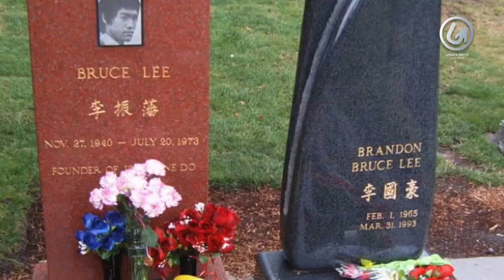DITEMBAK TEMAN MAINNYA !? Deratan 9 Artis Meninggal Dunia saat Syuting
Kematian adalah rahasia Tuhan. Kepergian seseorang bisa sangat mendadak, seperti sederet artis di bawah ini. Sejumlah publik figur berikut mengembuskan napas terakhir saat masih menjalani proses syuting.

Penyebabnya pun beragam, sebagian karena sakit, sementara lainnya karena kecelakaan di lokasi pengambilan gambar. Dikutip dari  Suara.com Berikut sederet artis meninggal dunia saat syuting.

CHANNEL UPDATE ARTIS adalah kumpulan video informasi terupdate seputar artis di dunia yang di sajikan dalam bentuk video.
Channel ini hadir untuk menyebarkan informasi yang unik, viral dan terupdate. kumpulan video telah melewati berbagai riset dan penelitian dari berbagai sumber dan di kemas secara countdown dan atau random.